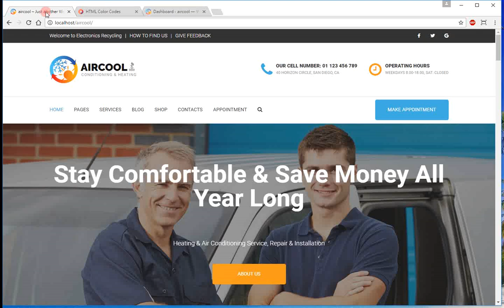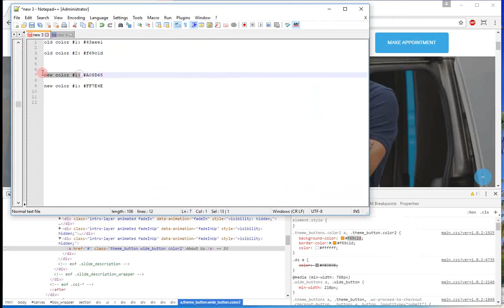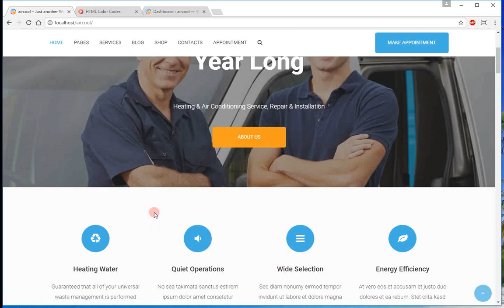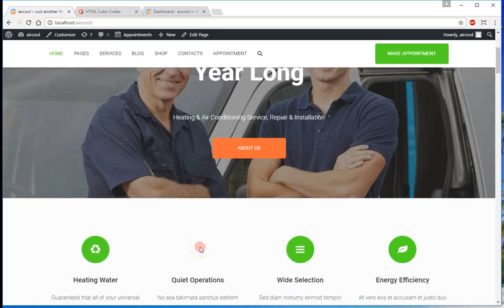How to change default colors in AirCool WP theme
How to change colors in theme quickly and easily.

If you want to change color for any element in theme - inspect it in browser's debugger and then insert appropriate css rule in additional cs..

Besides you may change background, color and overlay color of sections in Unyson Page Builder. The manual about ho to use Unyson Page Builder you may download It will help you to perform many changes with content and colors on your current website.